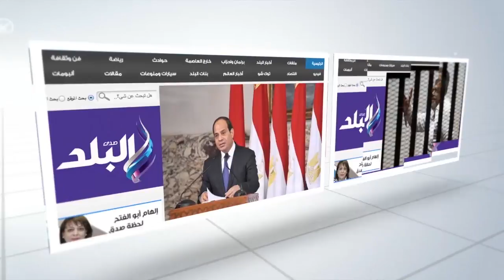صدى البلد | وزيرا خارجية مصر وقبرص يكشفان تفاصيل المشروعات المشتركة